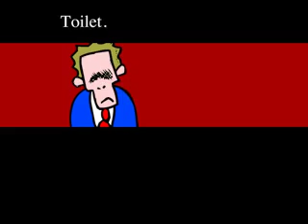George Bush Speech, Written By Grade Schooler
As an assignment, a grade school teacher had her students write a speech for the president, and then had the best ones recorded by master Bush impersonator Jim Meskimen, who does the Bush voice for all the JibJab films. Then, I animated the resulting speech as part of my Bateman365 project in 2006.